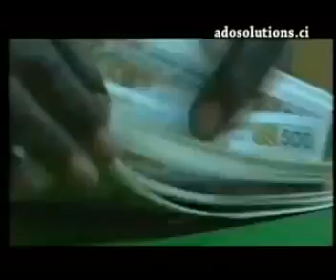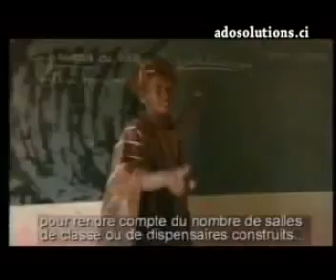Dr Alassane D. Ouattara, un homme d'exception et d'exemple !